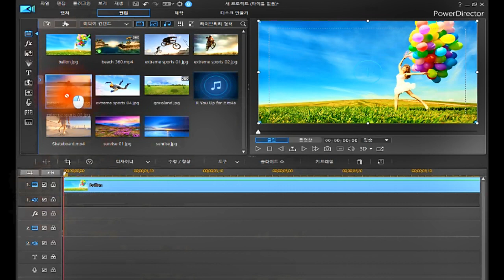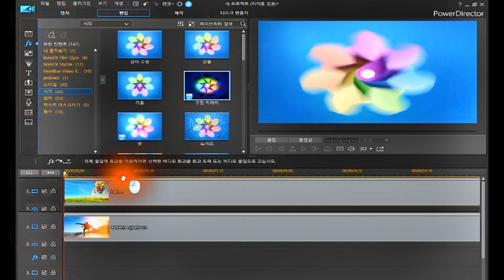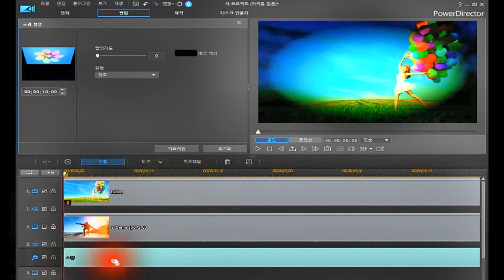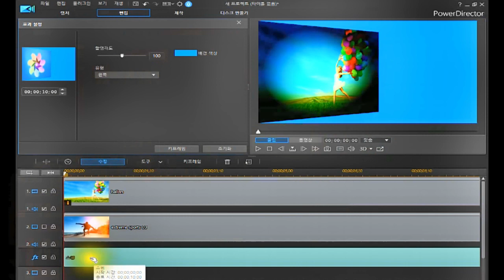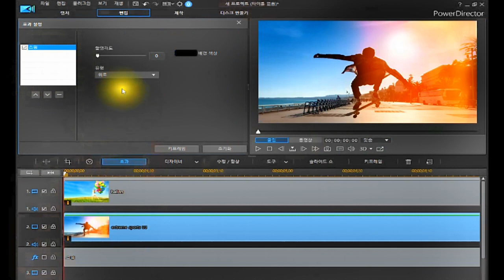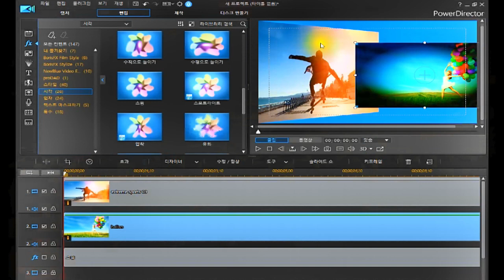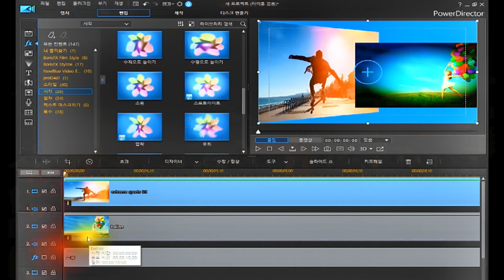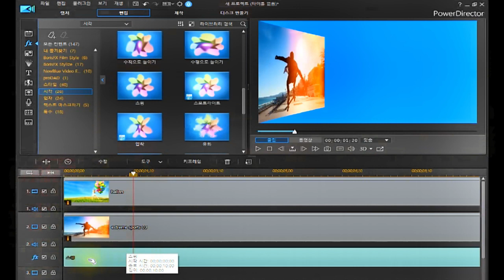FX효과 적용 유형/파워디렉터/기본 익히기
*FX효과 적용 유형
*트랙 클립에 적용 효과
*트랙 타임라인에 적용 효과
*파워디렉터 체험판 다운 받는곳